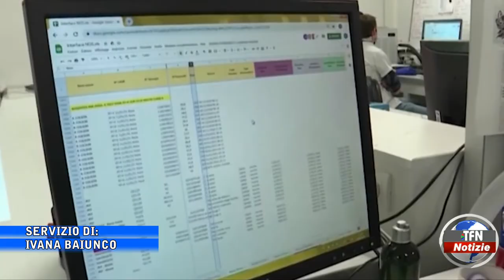Covid, in ribasso i contagi